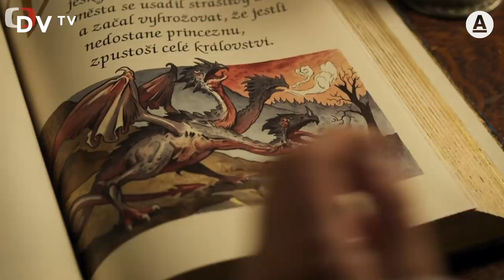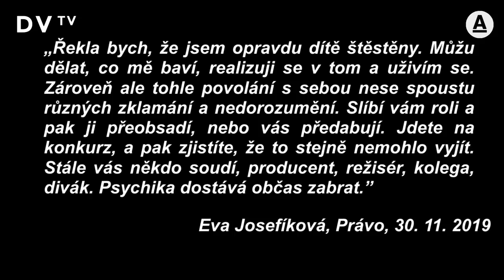Josefíková: Role beru i pro peníze, klidně vás předabují, nahé scény nemá rád nikdo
Vánoční pohádka je specifický fenomén, upírá se k ní velká pozornost, myslím si, že s touto budou diváci spokojeni, říká herečka Eva Josefíková, která hraje princeznu ve štědrovečerní pohádce Princezna a půl království. Doufám, že zahraju cokoliv, měla jsem pochybnosti, jestli naskočit do nekonečného seriálu. Někdy se stává, že vás předabují nebo přeobsadí, vás to předtím vůbec nenapadne, dodává.